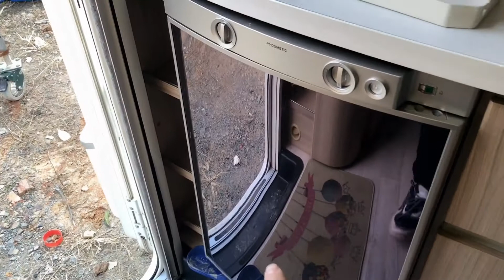不看不知道，进口房车太多人性化设计了，细节决定成败